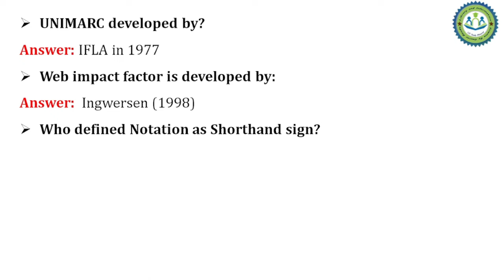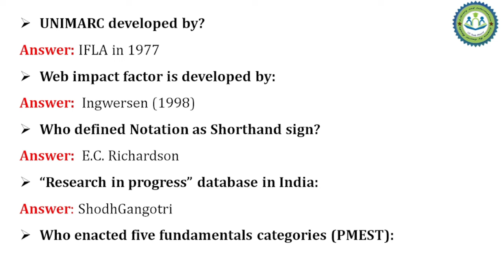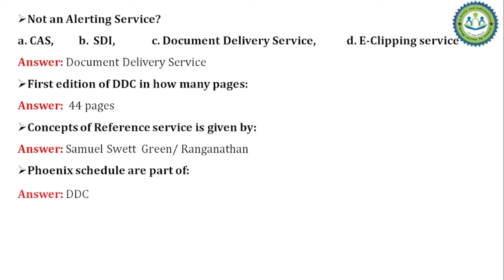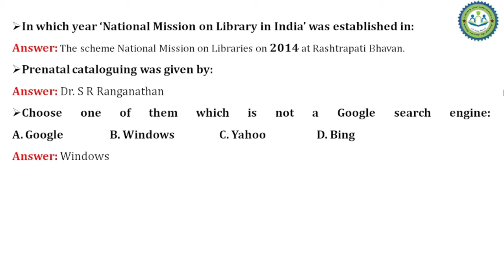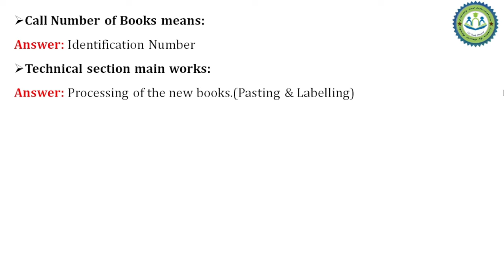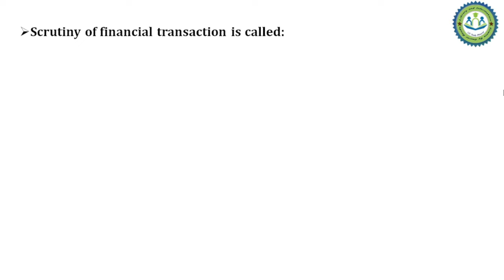RAMANUJAN COLLEGE | LIBRARY ATTENDANT | QUESTION PAPER | ANSWER KEY | PART - 2 : BY GAURAV BOUDH